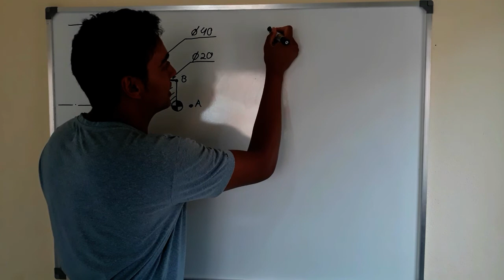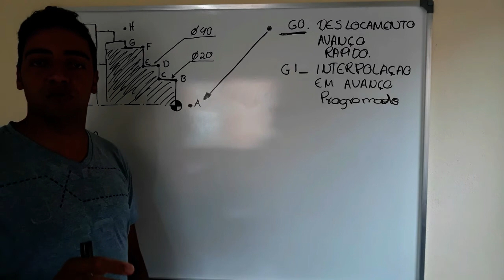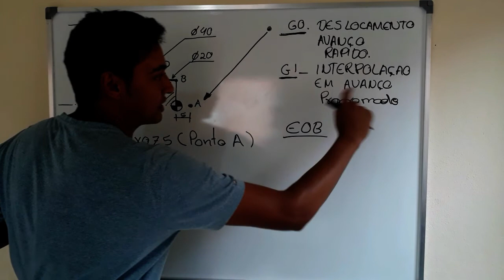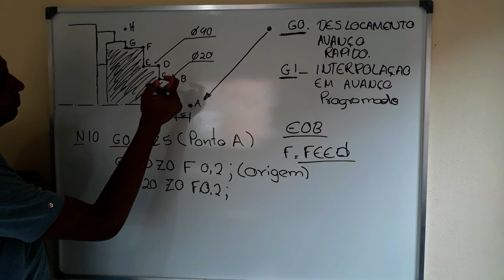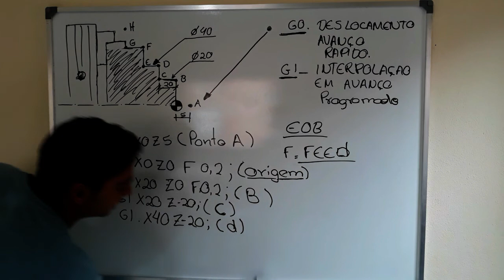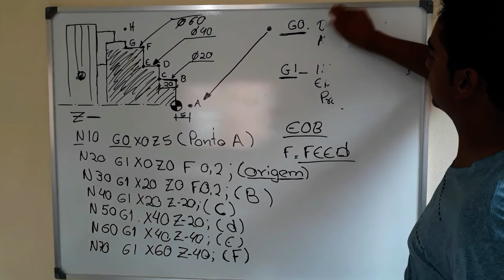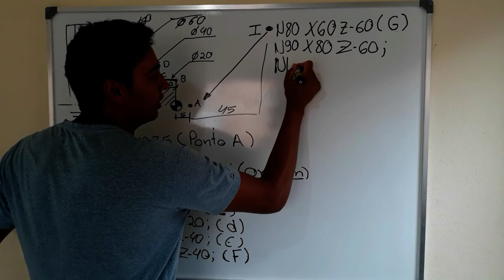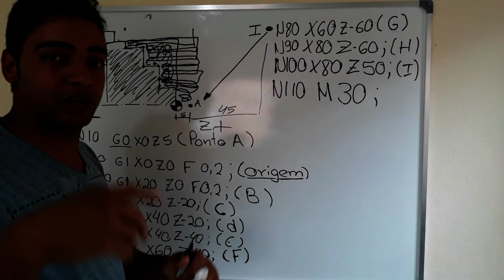Introdução a programação cnc, interpolação programada e em avanço rapido G0 e G1!!!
Olá pessoal segundo vídeo de programação manual de torno CNC comando Fanuc OI-TC, na aula de hoje você irá aprender usar o código G0,G1, como escrever um comentário no programa e como numerar as linhas do programa.
Não se esqueça de se inscrever e ativar o sininho para receber a notificação de novos vídeos, deixe seu comentário e seu like caso vocês gostem. muito obrigado a todos!! email para contato
Ajude a manter o canal doando qualquer valor